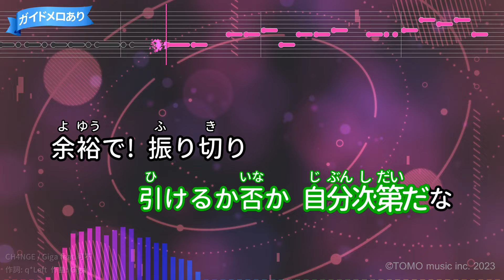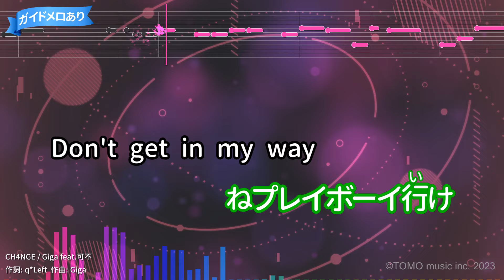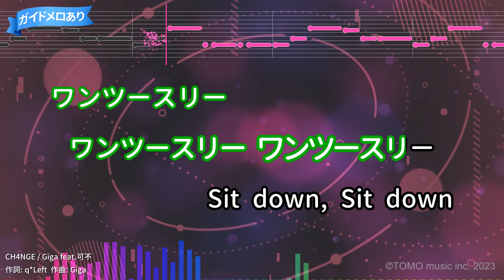【カラオケ】CH4NGE/Giga feat.可不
作詞：q*Left/作曲：Giga
2021年12月25日リリース